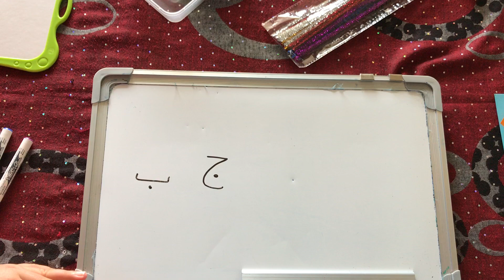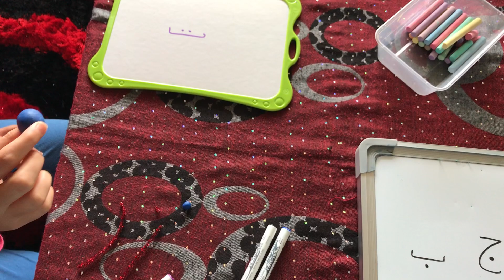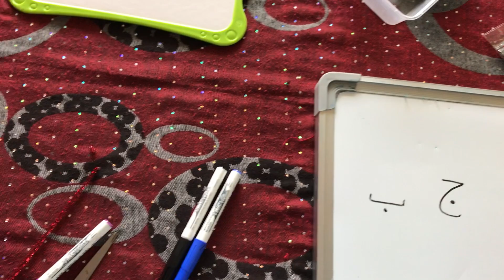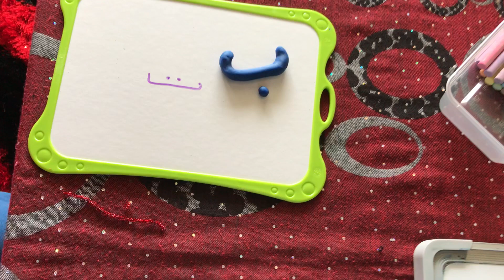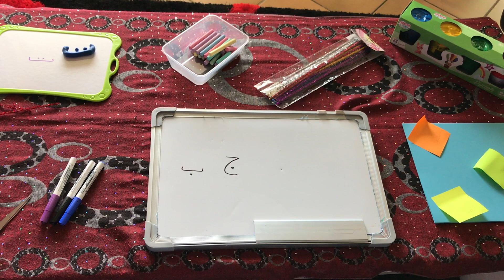Learning to write the Arabic alphabet Episode 23